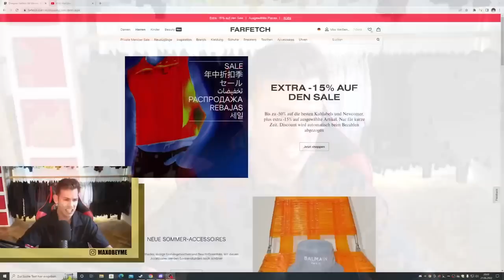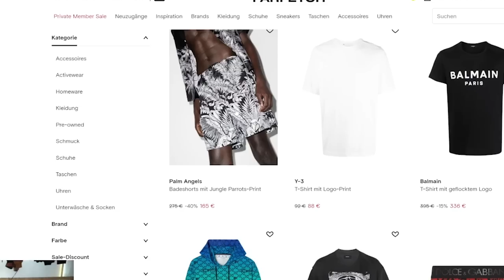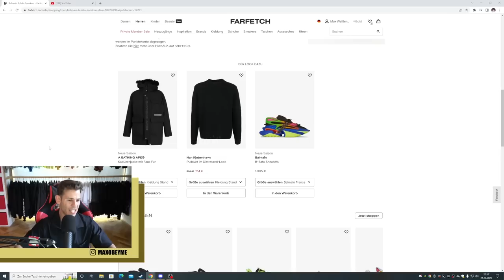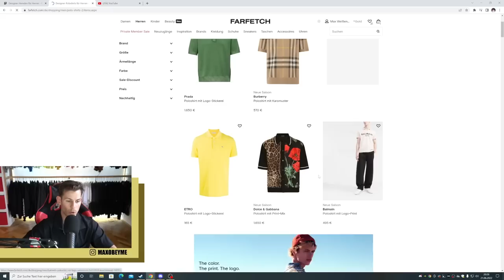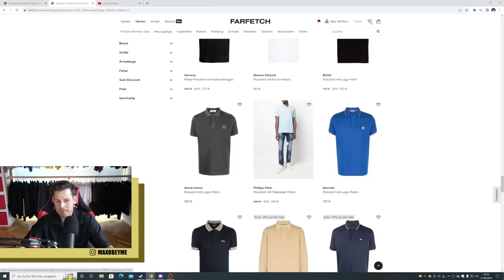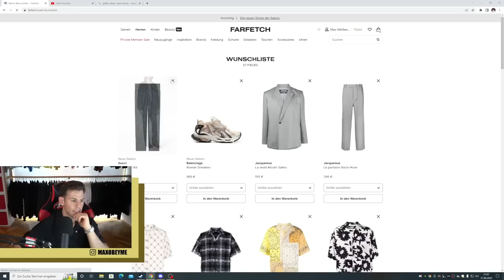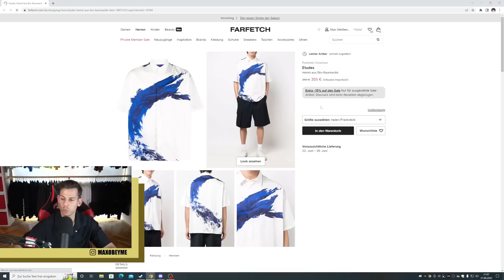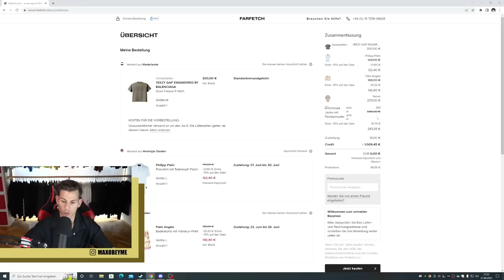FARFETCH GÖNNT WIEDER ♥️